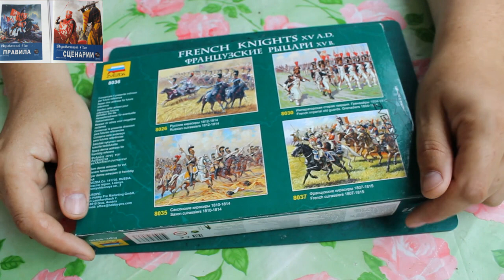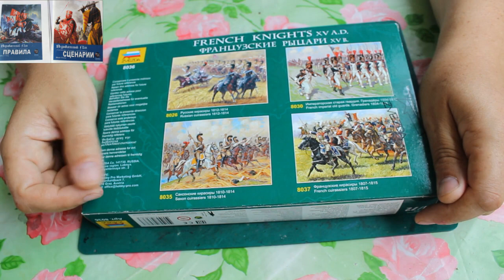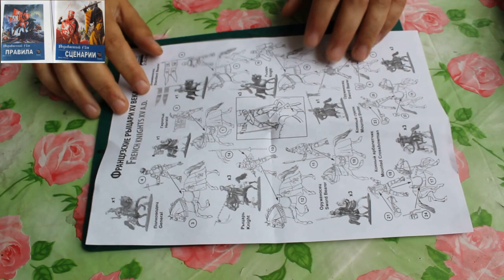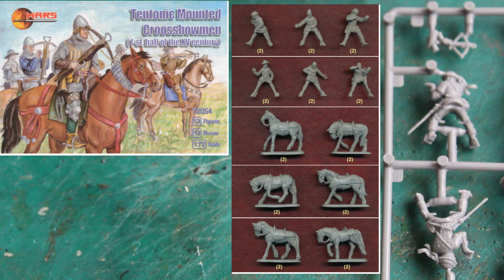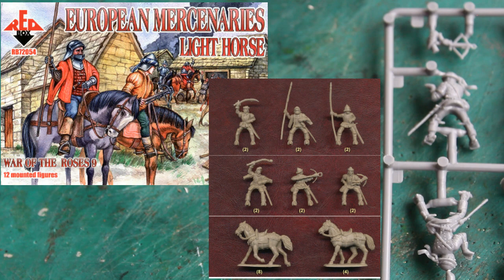французские рыцари (15 век) от "Звезды"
Анбокс коробки - посмотрим, чем этот набор может помочь при наборе ростера на правила "Вздыбленный лев" и главная "мякотка" набора - конные арбалетчики (заодно сравним производителей)